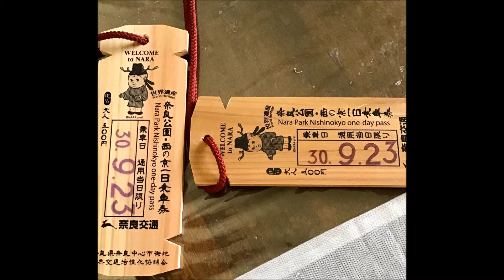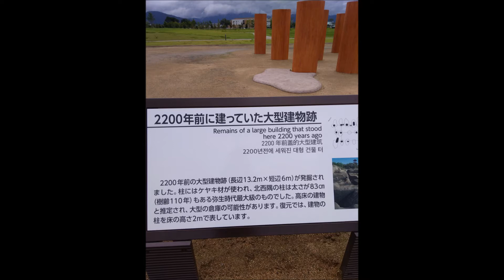斑鳩にて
2018/9
kyoto~nara